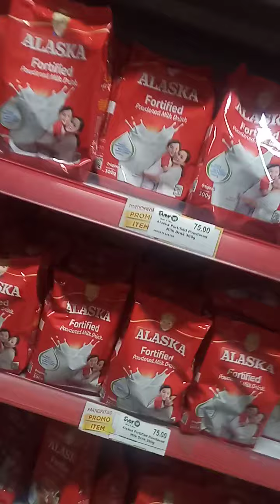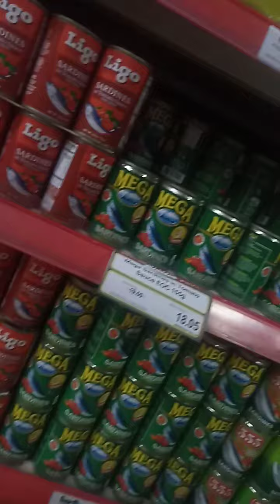grocery Ng madalian | Lhang Tambuli